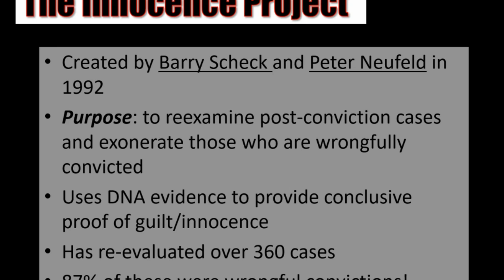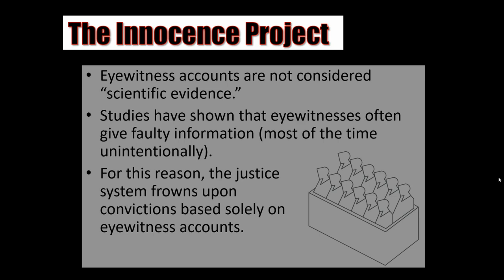Forensics Lesson: The Innocence Project (updated)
Forensics Lesson
Unit 1: Introduction to Forensics
Topic: The Innocence Project